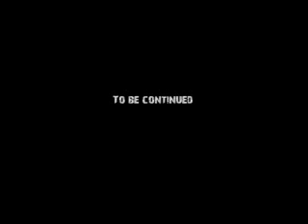Cogs War Episode 2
Episode 2 is here, hope you enjoy it as mutch as Ep1.
The stroy continues from episode 1,  a cog soldier battles an elite human hunter,trys to send a message the the cog army, telling them the secrete of the locus.